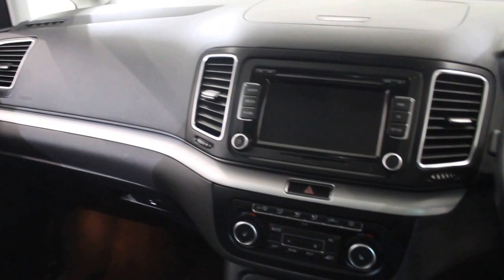USED VOLKSWAGEN SHARAN 2.0 SEL TDI 5DR 142 BHP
We price check our vehicles daily in order to maintain a highly competitive price point.  Such is our confidence that we offer great value, if you should find a like-for-like vehicle for sale at a main dealer, specialist dealer or other professional car retailer, we will offer to beat that price with our NATIONAL PRICE PROMISE GUARANTEE. to view our extensive range of used cars.